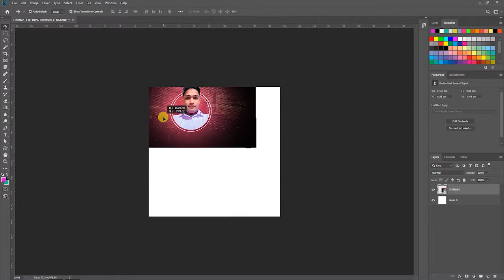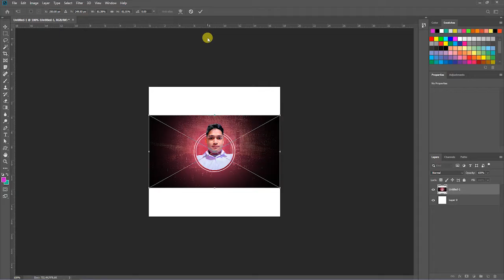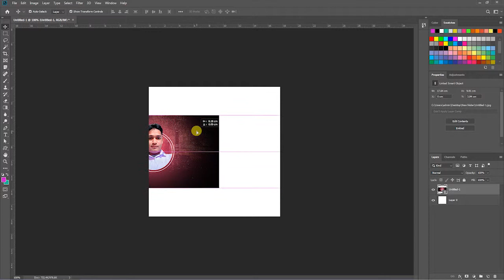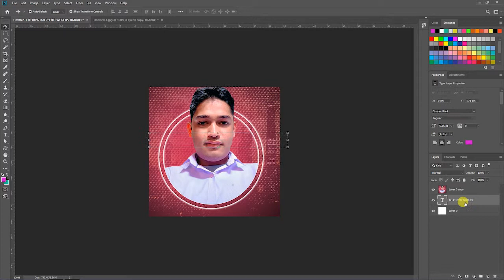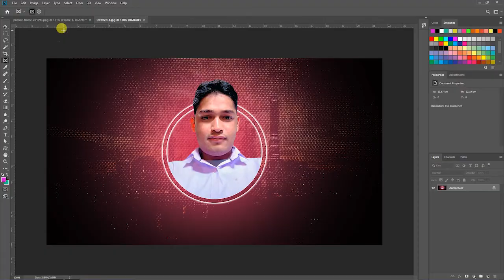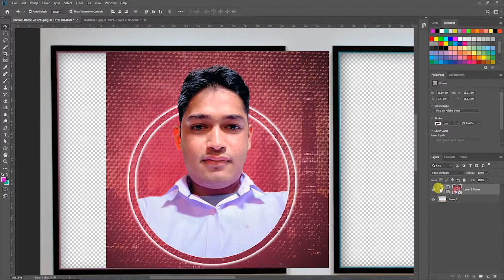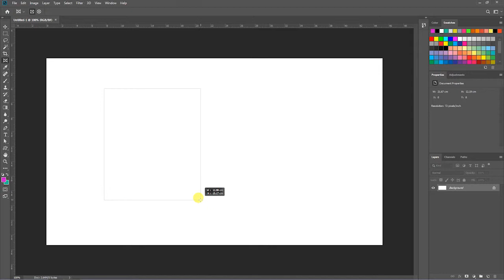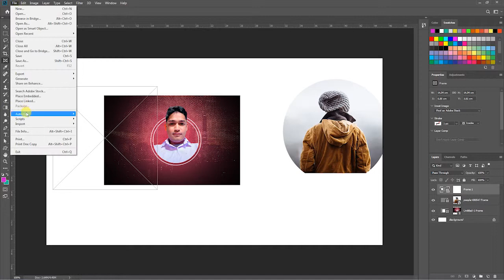#7 Basic Photoshope Tutorial How To use Frame tools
hello dosto maine is video main bataaya hain ki frame tools kaise use karte hain